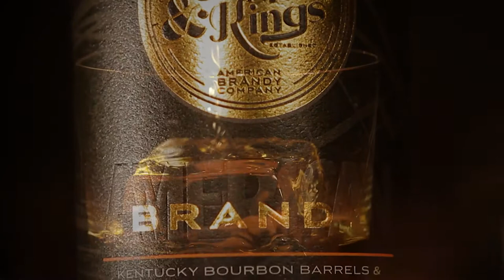Copper & Kings American Brandy - Pure Copper Pot-Distilled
We use traditional copper pot-distillation to forge untraditional craft-distilled, natural, pure pot-still brandies. We make definitive American Brandy influenced by American Whiskey and American music. We do not make derivative brandy styled upon a European sensibility.

Our brandies are batch distilled exclusively in copper pot-stills, and are non-chill filtered with no added sugar, boisé (powdered oak, shavings or infusion) other flavors, synthetic chemicals or caramel colorants for an uncorrupted, authentic, natural flavor, nose and color. Our aged brandies exit the barrel full integrity intact.